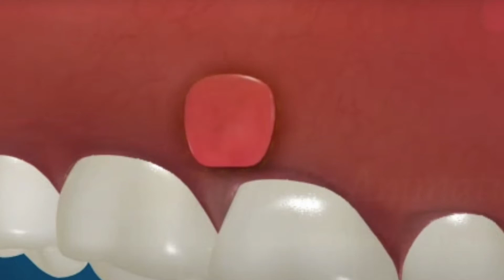MY GUM DISEASE JOURNEY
I have had a lot of different problems with my teeth and have had issues around receding gums (gum disease) due to a build up of plaque and tartar. This has been caused by a bad brushing technique but also because of my teeth overcrowding.

I wanted to make this video to help anyone who is currently suffering from gum disease and is not sure what to do to improve their oral health which is why I share information from my dentist about teeth health but also about common myths surrounding gum disease products. This is my gum disease journey so far.

Carved Culture is a fair trade based company specialising in handmade ethical gifts from all around the world. As well as offering free information in the form of videos and articles to help improve the world that we share.